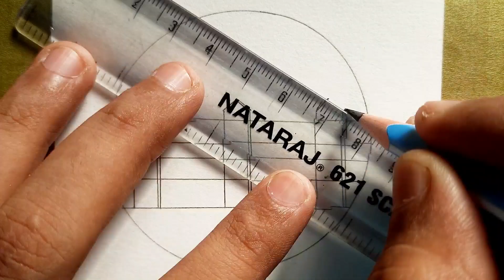Nature scenery pencil sketching | easy scenery drawing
pencil drawing
pencil sketch
easy drawing
drawings
draw
artist
art
pencil sketches
pencil art
blending
pencil
creative art
scenery drawing
easy scenery drawing
circle drawing